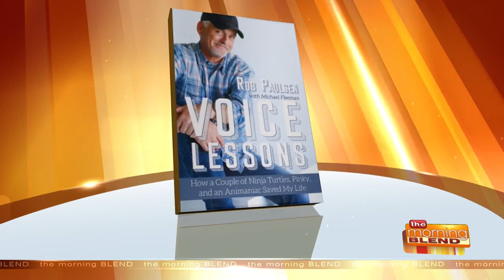A Voice Acting Legend Shares His Story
You may not recognize Rob Paulsen's face, but you know his voice. Rob's talents are behind the some high profile cartoon characters, including Yakko from "Animaniacs", Pinky from "Pinky and the Brain" and two Ninja Turtles! Ironically a man who uses his voice for work found himself with throat cancer (now recovered.) Rob joins us to discuss his career, his cancer journey, and his new memoir "Voice Lessons".  For more information on Rob Paulsen and "Voice Lessons", visit RobPaulsenLive.com